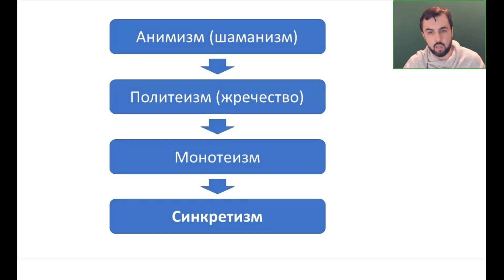Как стать оленем: тайны шаманизма и язычества. Фрагмент лекции курса Артёма Сорокина Правда и Кривда